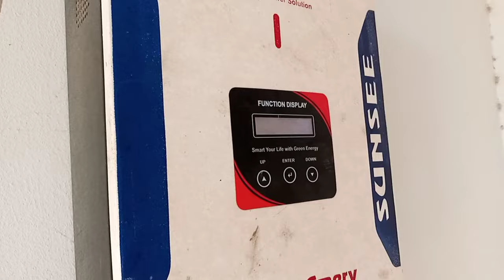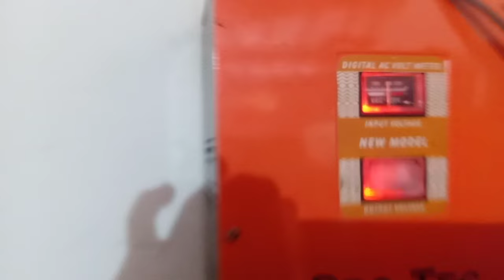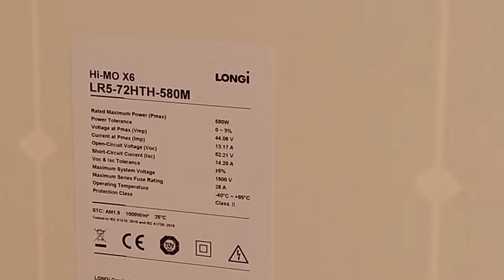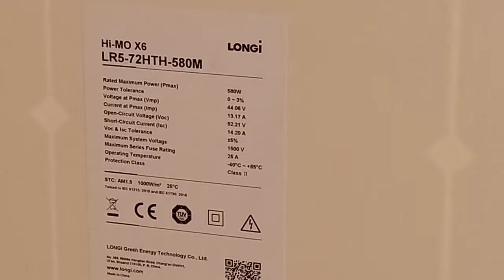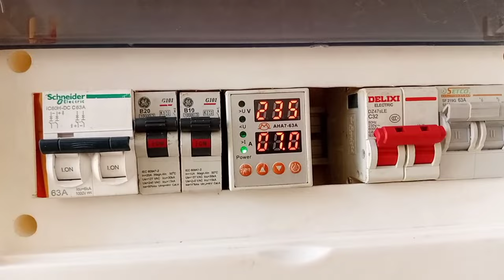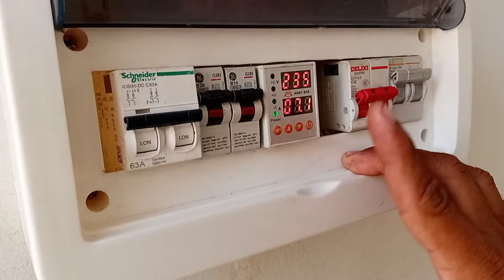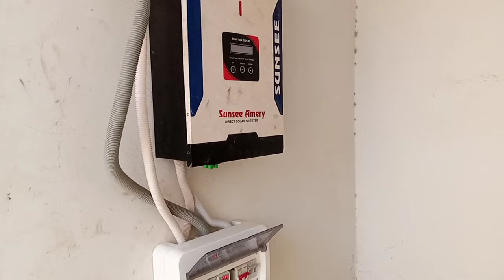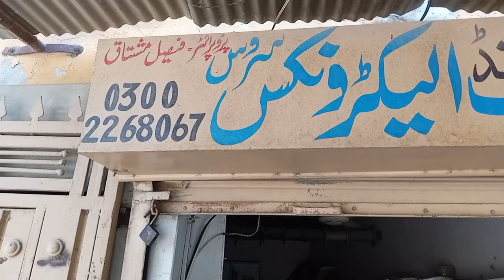solar system for home price || solar system for 1.5 ton ac price in pakistan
😎😎 YouTube Description 😎😎

Your Quaries:-

solar system for 1.5 ton ac price in pakistan

take care

For more details see my previous videos
Agar aap Kisi bhi Tarah Ki maloomat hasil karna chahte hain to aap meri video ke niche comment Karke mujhse poochh sakte hain inshallah main aapko reply jarur dung

(1)  3 inch solar tubewell link

(2). 3 inch solar tubewell pump and
         Motor link

(3) 4 inch solar tubewell link

(4).  How to clean dirty solar panel
          Link

5).  Solar panel prices today

6).   Submersible pump prices today

7).  Solar (VFD) inverter prices today

8).    5 inch delivery solar tubewell link YouTube

9). 4 انچ ڈلیوری سولر ٹیوب ویل یوٹیوب لنک

10)۔ سولر ٹیوب کے لیے سولر سٹینڈ کی قیمتی یوٹیوب لنک

11)solar tubewell 5 inch delivery

          system

          Mirza Muhammad Nadeem